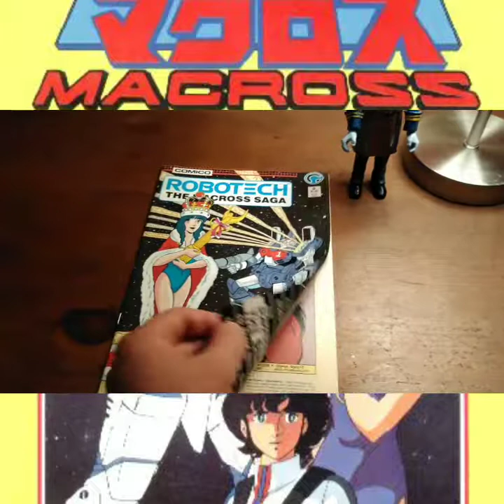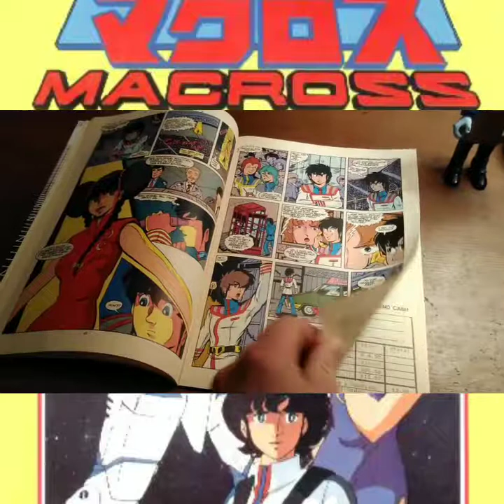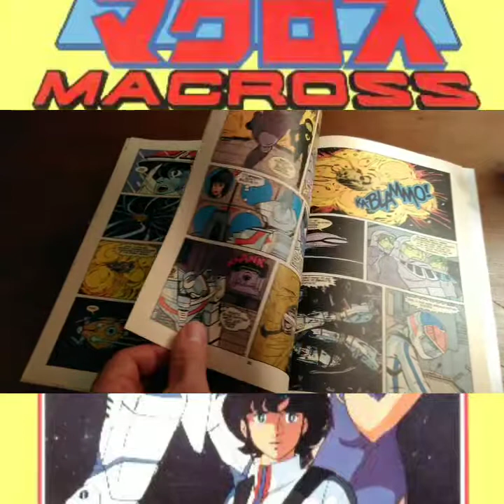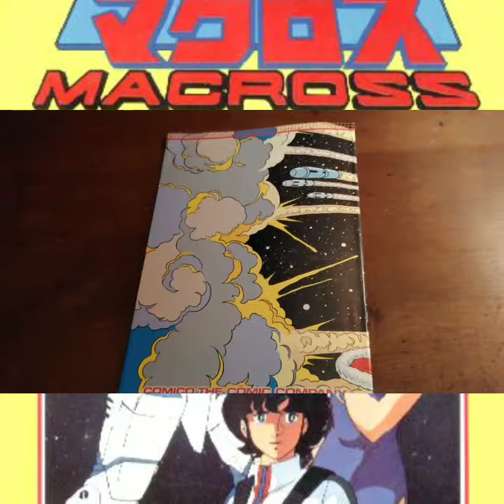(SDF) Macross ending credits (Comico Comic Book edition)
The full beautiful ending to and awesome anime...with a twist :)